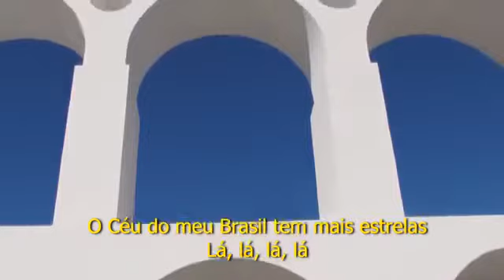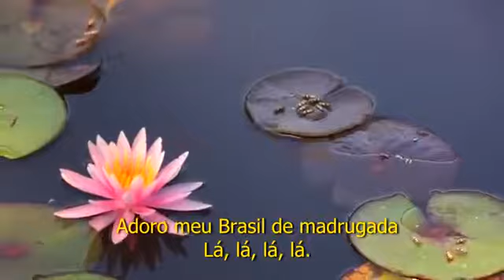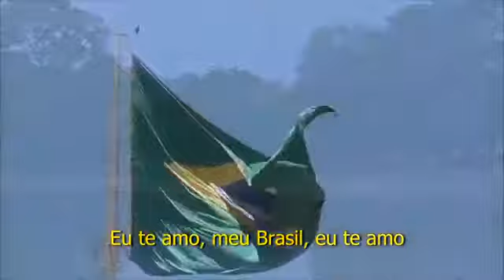Eu ti amo meu Brasil- os incríveis